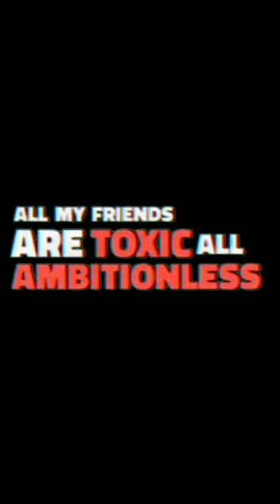കടി at pro level🤣🤣🤣@bossjithu